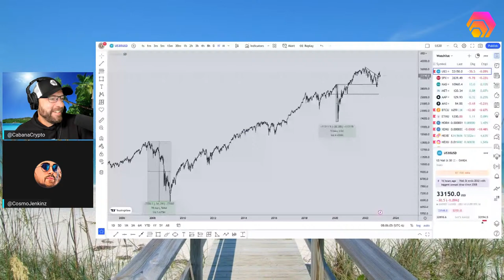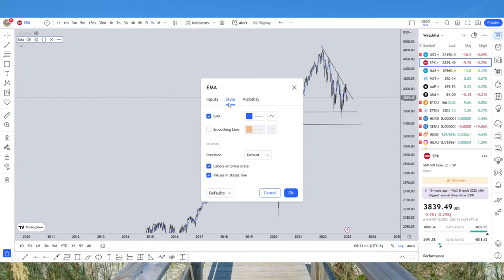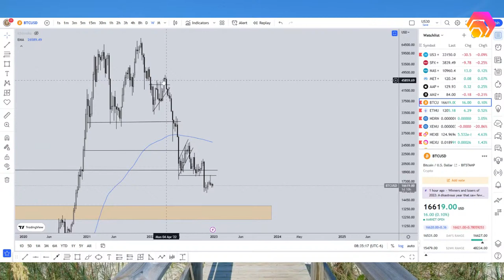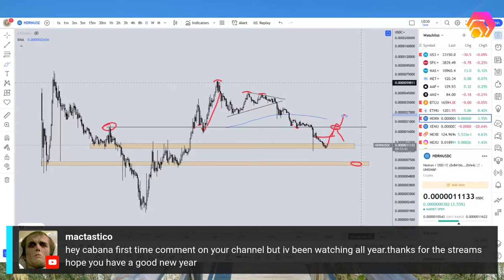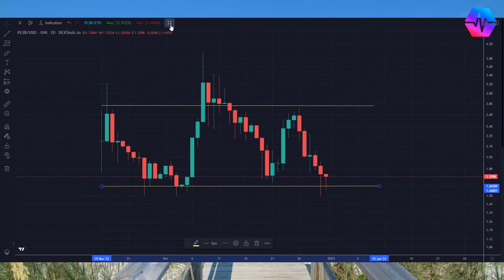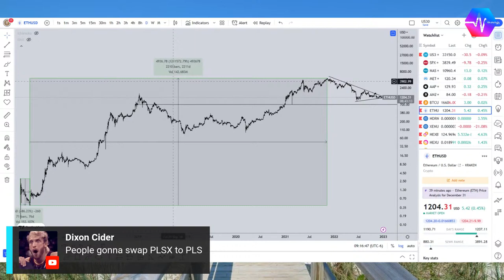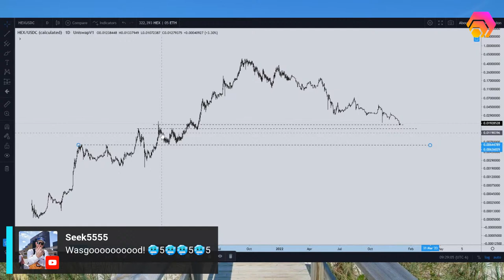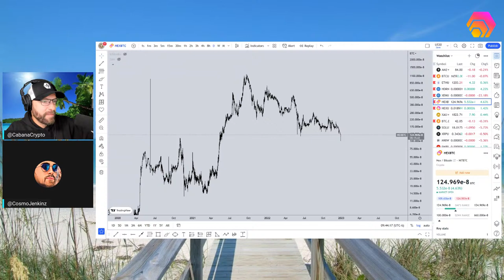Charting 2023 Crypto Markets with JENKINZ - A Happy Hour Brunch Special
Join JENKINZ & Cabana as we look at key crypto/market charts. WEN BOTTOM?

Have questions, ask away in the chat!